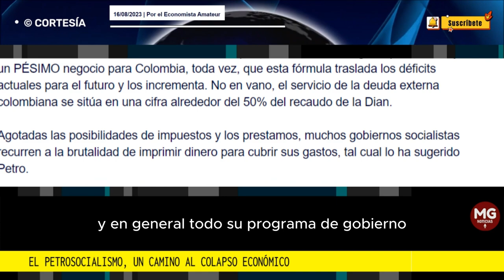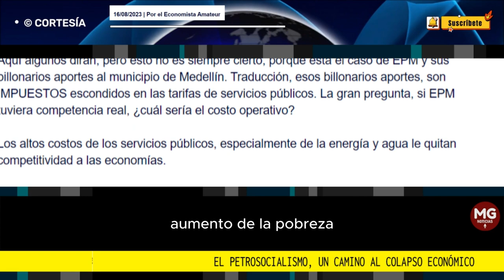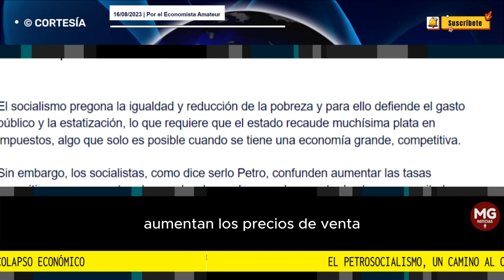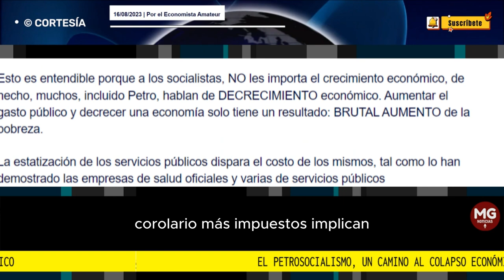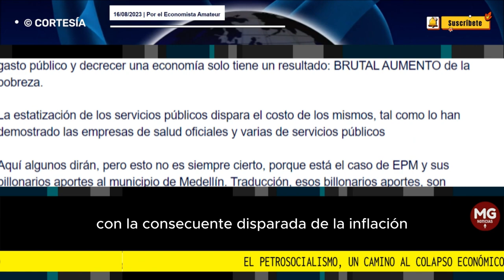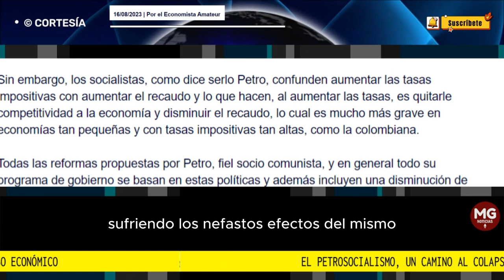EL PETROSOCIALISMO, UN CAMINO AL COLAPSO ECONÓMICO 📉 Por El Economista Amateur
El socialismo pregona la igualdad y reducción de la pobreza y para ello defiende el gasto público y la estatización, lo que requiere que el estado recaude muchísima plata en impuestos, algo que solo es posible cuando se tiene una economía grande, competitiva.
columna EL ECONOMISTA AMATEUR